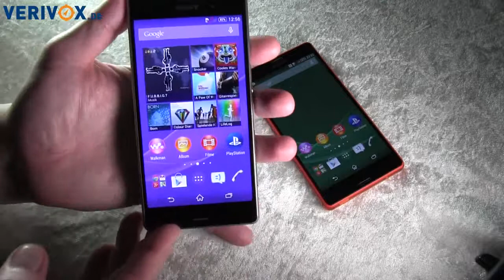Aktuelles von der IFA 2014: Sony Xperia Z3 vs Z3 Compact